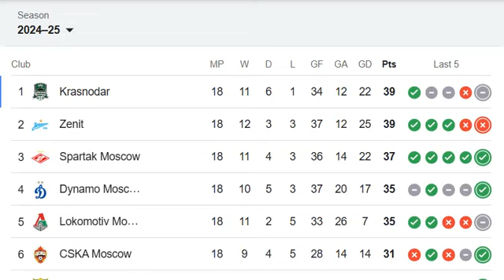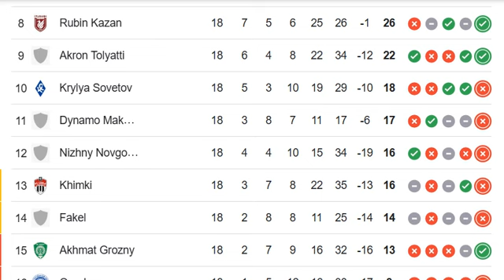RUSSIA: The Russian Premier League, Russian Premier Liga 2024/2025 PREMIER LEAGUE TABLE TODAY